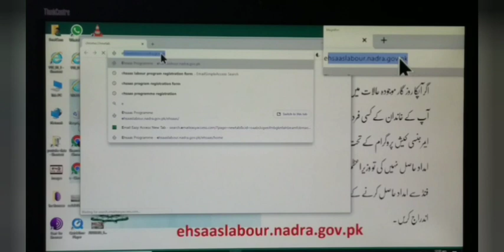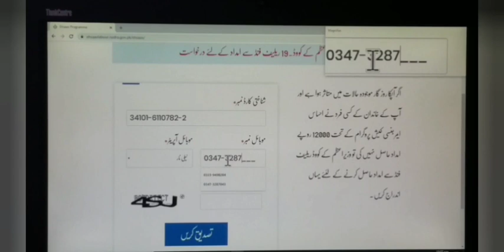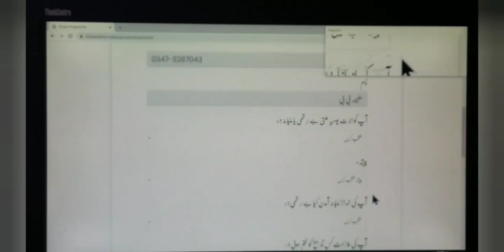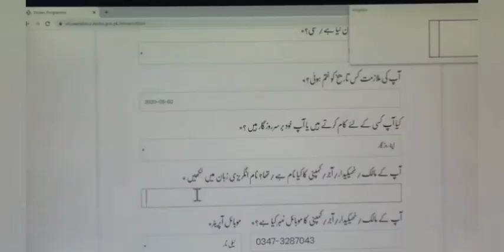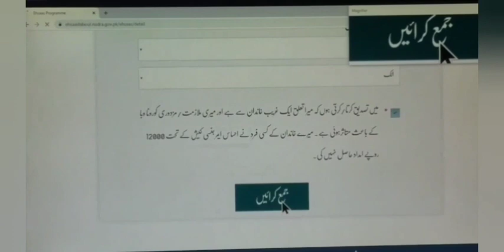ehsaas labour programme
ehsaas labour programme 6/4/2020